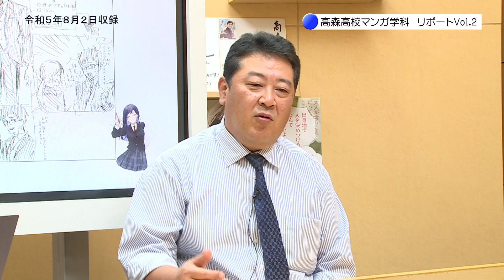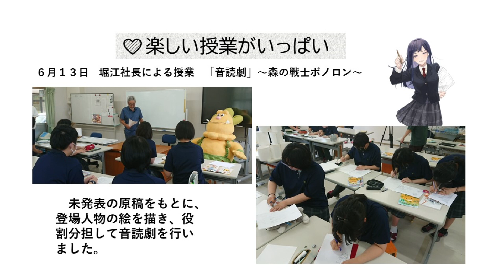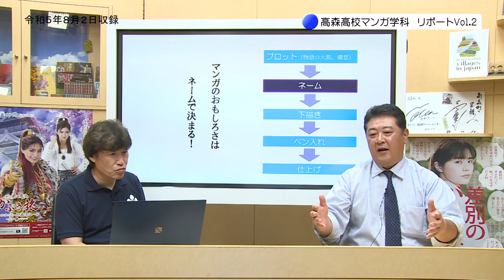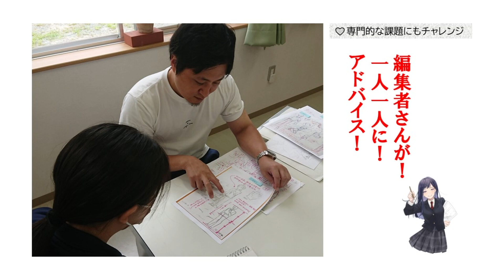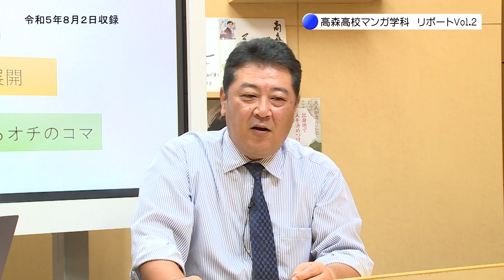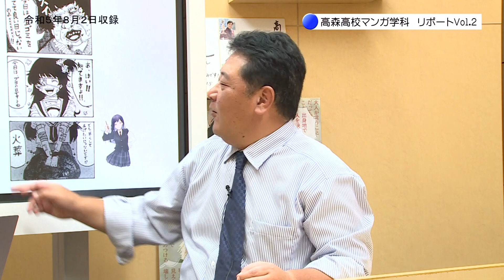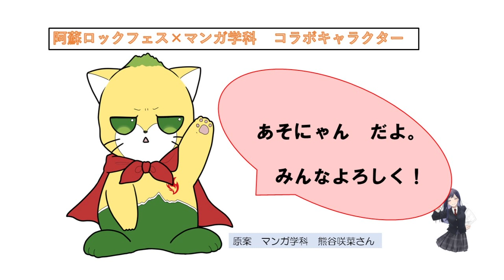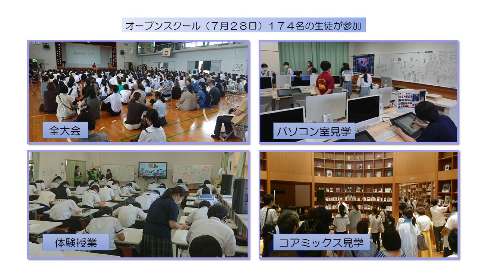高森高校マンガ学科 リポートVol 2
高森高校永田先生とコアミックス熊本の持田社長が今年開講したマンガ学科の活動について紹介する番組。今回Vol.2ということで授業の内容を持田社長が解説